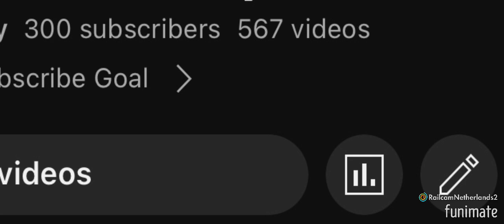Thanks For 300 Subscribers